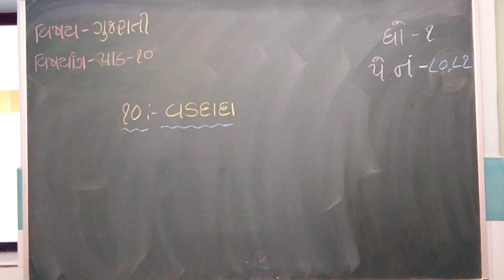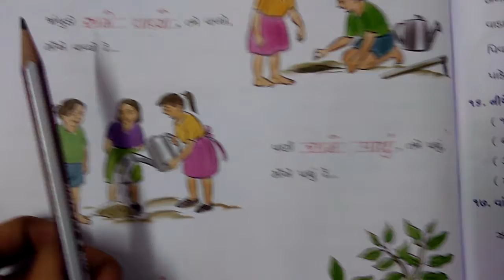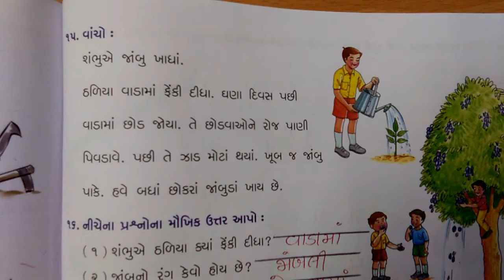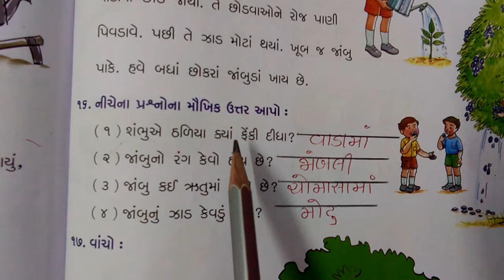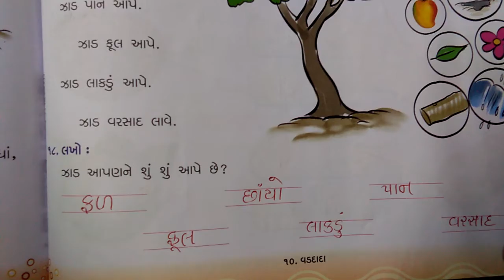ધોરણ: - ૧ , વિષય : - ગુજરાતી , પાઠ - ૧૦ , ( નેહા મેડમ )